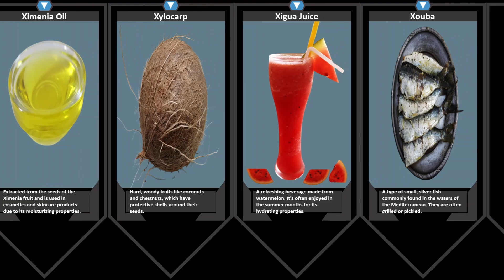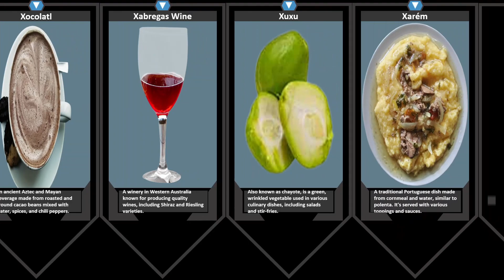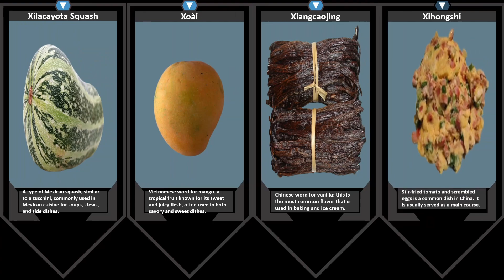Foods That Start With X - Xplore the Exotic and Xceptional Eats!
Today, we're embarking on an exciting culinary journey as we explore the delectable world of foods that all have one thing in common: they start with the letter 'X' From mouthwatering fruits and veggies to tantalizing desserts and savory dishes, the world of 'X' foods is as diverse as it is intriguing.

Get ready to uncover some surprising facts, delicious recipes, and unique stories behind each of these foods. Whether you're a seasoned foodie or just looking to expand your gastronomic horizons, this video is bound to tickle your taste buds and satisfy your curiosity.